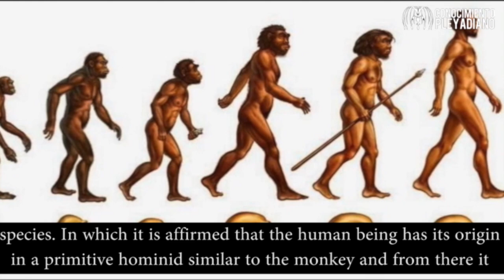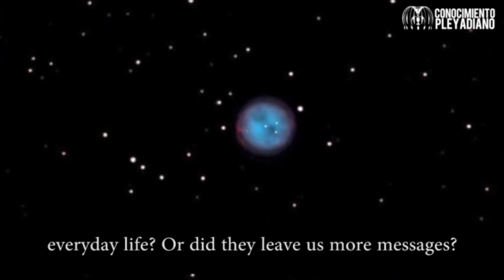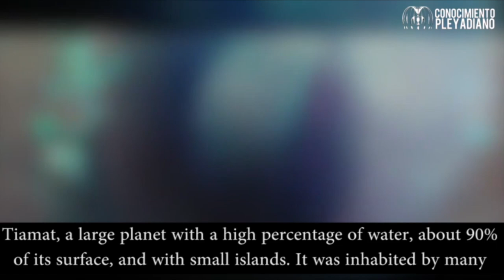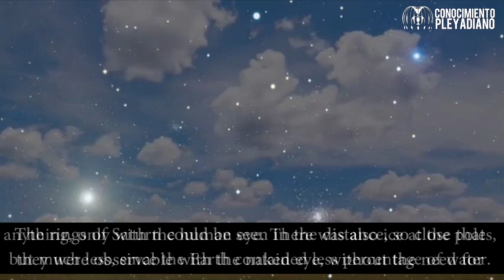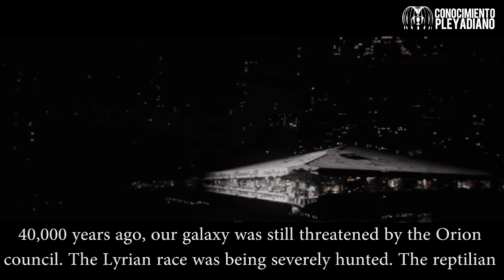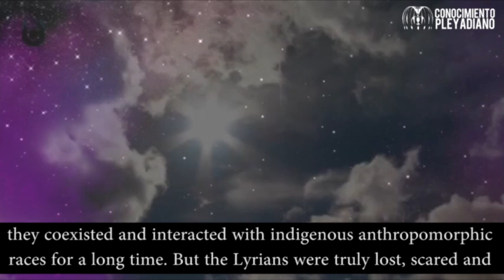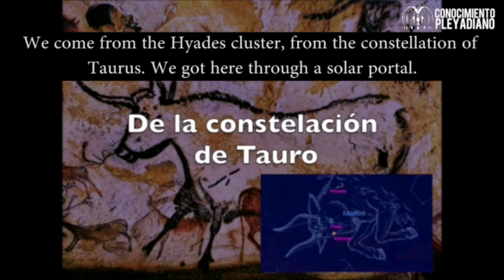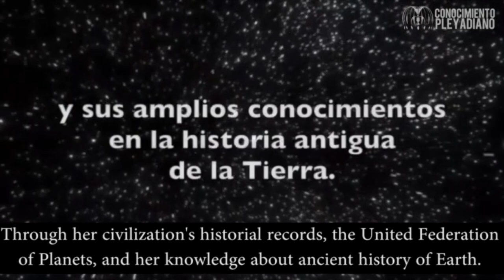THE PREHISTORY - ORIGIN OF HUMAN BEINGS - THE ORION WARS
In this video you will discover how the Earth was in Prehistory, what was happening in our solar system, what function ancient monuments such as Stonehenge and the secrets of cave paintings had.
Would you like to know the history of the Earth? This is the second video in a series of 8 videos where we will explain the hidden history of the Earth and the origin of the human species.

THE WARS OF ORION
1. INTRODUCTION. Lyra's Expansion.
3. THE PREHISTORY. The origin of the human being.
3. REPTILE INVASION. Atlantis and Lempira.
4. ADAM AND EVE. Mind control.
5. FIRST OLD BATTLE. The rebellion of the garden of Eden.
6. THE FLOOD. The Battle of Tiamat.
7. THE GODS. The origin of religion.
8. THE MOON. The hacking of the matrix.